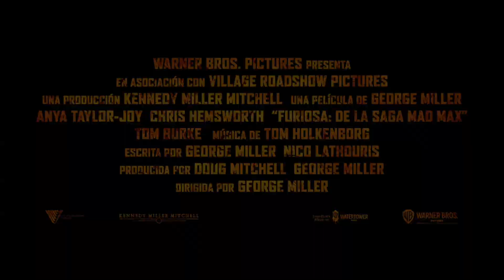Furiosa: De La Saga Mad Max (2024)||trailer oficial subtitulado